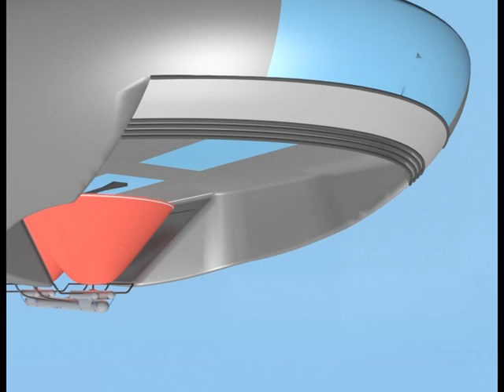MAAT Docking Scenario by Vrije Universiteit Brussel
The Video show the docking scenario between feeder and cruiser in the MAAT project. The MAAT project overcomes structural and physical limits of airplanes in cruiser/feeder operation. It aims to investigate an airship cruiser-feeder global transport system for medium and long range transport.